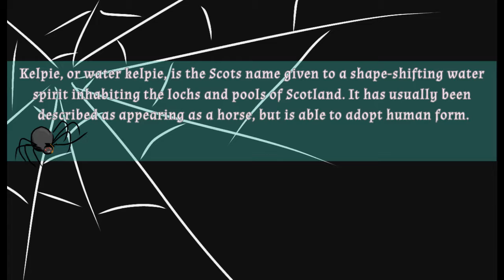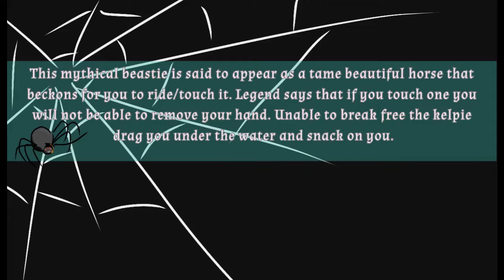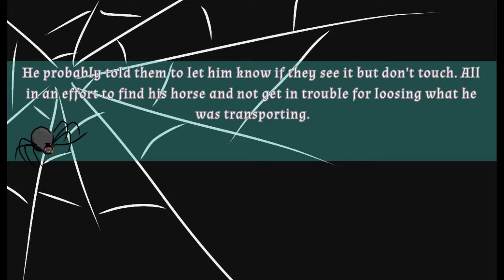Draw-o-ween With DoodleMoose Episode 3 The Kelpie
I decided to challenge my self and not do a cat or a cartoon hahaha
This is a drawing of a mythical beast called a kelpie or a water kelpie.  I tried pretty hard to make a background while experimenting with new things on my drawing program
Drawn using Ibis Paint on a tablet